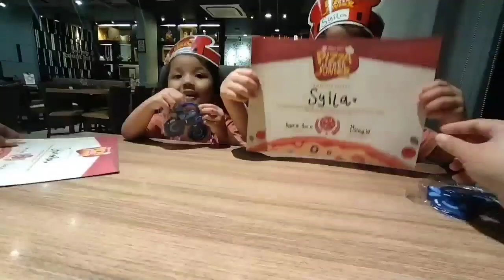SYILQUEEN MAKAN PIZZA 🍕 || Dapat Apaaa yaaaa ??? 😯🤗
Hallo guys ..
Jangan Lupa Support SYILQUEEN ..
Biar aku selalu semangat !! 🤗

Terimakasih 🤗🙏🏻